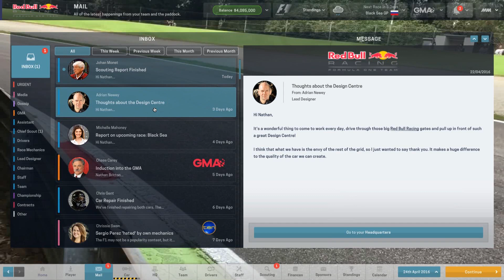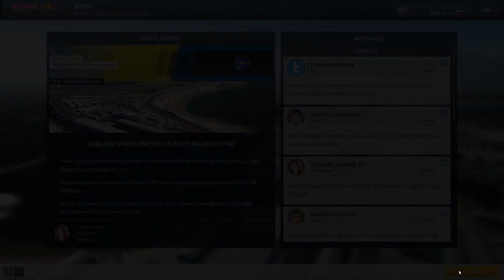F1 2017 - Red Bull Racing - Season 1 Episode 4 - Motorsport Manager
MOTORSPORT MANAGER

System Components:

CPU: Intel® Core™ i7 5930K
CPU Cooler: Corsair Hydro Series H100i CPU Cooler
Motherboard: MSI X99S Gaming 7 Motherboard
Graphics: 2x MSI GeForce GTX 980 Gaming 4GB in SLI
Memory: G.Skill Ripjaws 4 F4-2400C15Q-16GRR 16GB (4x4GB) DDR4
Solid State Drive: Samsung 850 Pro Series 256GB SSD
Hard Drive: Seagate Barracuda 2TB ST2000DM001
Case: Phanteks Enthoo Luxe Black
Power Supply: Seasonic X-1250 80Plus Gold 1250W
Cable Kit: PCCG Sleeved Cable Extension Kit Black
Additional Cable: PCCG Sleeved 45cm PCI-E 6+2pin Cable Red
Additional Lighting: Phanteks Multi Coloured LED Strip 1m
Fans: Corsair Air Series AF120 Quiet Edition Case Fan
Additional Fans: Corsair Air Series SP120 Quiet Edition PWM Twin Pack
Operating System: Microsoft Windows 8.1 64bit OEM